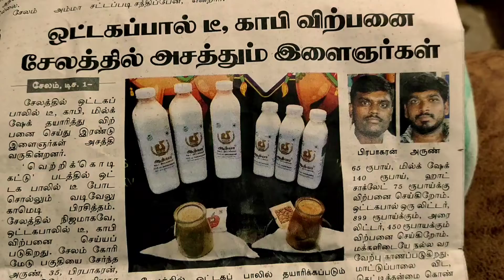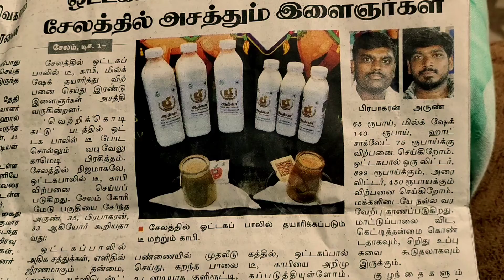ஒட்டகப்பாலில் டீ, காபி விற்பனை; சேலத்தில் அசத்தும் இளைஞர்கள் News On 1.12.2021